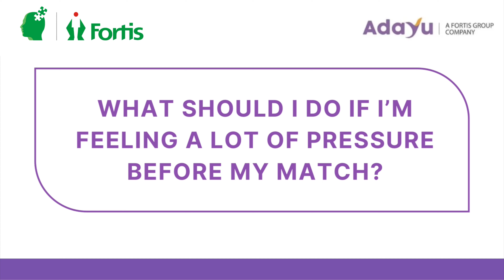Feeling a lot of pressure before the match? | Tips for Athletes | Divya Jain | Sport Psychology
Sport Psychology Essentials : Match Pressure

In this video, Divya Jain explores effective strategies to help athletes manage pre-match anxiety. By sharing relatable experiences and actionable techniques, Divya empowers athletes to transform nervous energy into a positive force, enabling them to perform at their best when it matters most.

Divya Jain, Sport Psychologist & Head of Psychological Services at the Fortis National Mental Health Program, Fortis Healthcare, and was appointed as a Mental Health Expert for the Paris 2024 Summer Olympic Games by the Indian Olympic Association.